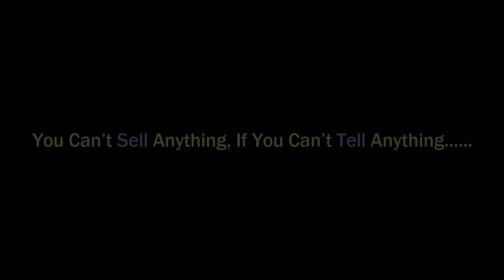►Aloevera, Amloki, Shimul Mull II Most Effective & Natural Element for Human Body (Medicinal Virtue)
►Aloevera, Amloki, Shimul Mull II Most Useful Elements for Human Body II Effective with Medicinal Virtue Street Necessary Product Seller BD - Street Fruits Seller BD - Street Food Seller BD II Real Life Activities in Present BD

►Amazing!!! Pulled Out The Biggest White Chunk of Earwax II Hearing Loss Due to Huge Earwax

►(Entered Insect+Feel Pain) Impacted Ear Wax Removed from Ear Canal II Expert Cleaner Do Great Job

ஜ Favorite Videos ஜ
►Testy Curry Making Elements Ginger and Garlic Selling at Cheap Price on Street II Street Seller BD

►Colorful Variety Rated Pigeon Buy Sell Market II Local City Haat N.B II Birds Selling Market BD